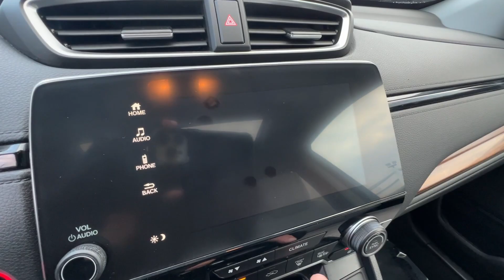2017 Honda CR-V Hagerstown, Germantown, Westminster, Lees burg, Mt Airy MD B025423B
Crystal Black Pearl Used 2017 Honda CR-V EX-L available in Frederick, MD at Ideal Buick GMC Hyundai. Servicing the Hagerstown, Germantown, Westminster, Lees burg, Mt Airy, MD area.

Honda 2017 CR-V Crystal Black Pearl Air Conditioning AM/FM radio: SiriusXM Automatic temperature control Front dual zone A/C Power Liftgate Power moonroof Radio data system Radio: AM/FM/HD/SiriusXM Audio System Rear window defroster Traction control. CARFAX One-Owner. Clean CARFAX.brbrEX-L FWD CVT 1.5L I4 DOHC 16VbrbrAir Conditioning AM/FM radio: SiriusXM Automatic temperature control Front dual zone A/C Power Liftgate Power moonroof Radio data system Radio: AM/FM/HD/SiriusXM Audio System Rear window defroster Traction control 18 Alloy Wheels 4-Wheel Disc Brakes 5.64 Axle Ratio 8 Speakers ABS brakes Alloy wheels Apple CarPlay/Android Auto Auto High-beam Headlights Auto-dimming Rear-View mirror Brake assist Bumpers: body-color Compass Delay-off headlights Driver door bin Driver vanity mirror Dual front impact airbags Dual front side impact airbags Electronic Stability Control Exterior Parking Camera Rear Four wheel independent suspension Front anti-roll bar Front Bucket Seats Front Center Armrest Front fog lights Front reading lights Fully automatic headlights Garage door transmitter: HomeLink Heated door mirrors Heated Front Bucket Seats Heated front seats Illuminated entry Leather Seat Trim Leather Shift Knob Low tire pressure warning Memory seat Occupant sensing airbag Outside temperature display Overhead airbag Overhead console Panic alarm Passenger door bin Passenger vanity mirror Power door mirrors Power driver seat Power passenger seat Power steering Power windows Rear anti-roll bar Rear seat center armrest Rear window wiper Remote keyless entry Security system Speed control Speed-sensing steering Speed-Sensitive Wipers Split folding rear seat Spoiler Steering wheel mounted audio controls Tachometer Telescoping steering wheel Tilt steering wheel Trip computer Turn signal indicator mirrors and Variably intermittent wipers. 28/34 City/Highway MPGbrbrAwards:br * 2017 KBB.com Brand Image Awards * 2017 KBB.com 10 Most Awarded BrandsbrKelley Blue Book Brand Image Awards are based on the Brand Watch(tm) study from Kelley Blue Book Market Intelligence. Award calculated among non-luxury shoppers.  Kelley Blue Book is a registered trademark of Kelley Blue Book Co. Inc.brReviews:br * Plenty of adult-sized room in both seating rows; more cargo capacity than most rivals; rear seatbacks fold flat at the tug of a lever; appealing roster of tech and safety features. Source: Edmunds